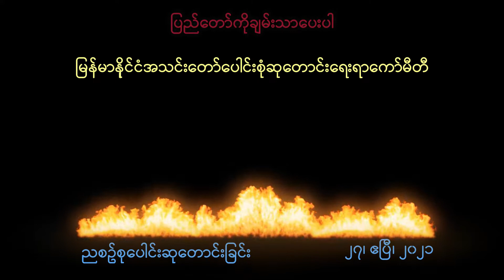ညစဉ်စုပေါင်းဆုတောင်းခြင်း - ၂၇၊ ဧပြီ၊ ၂၀၂၁